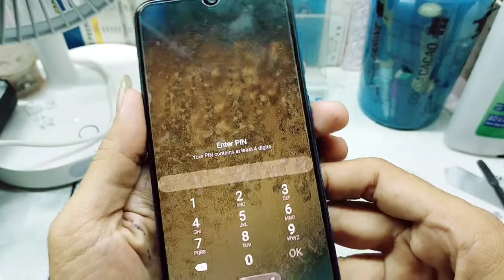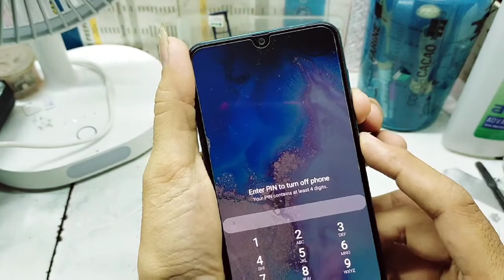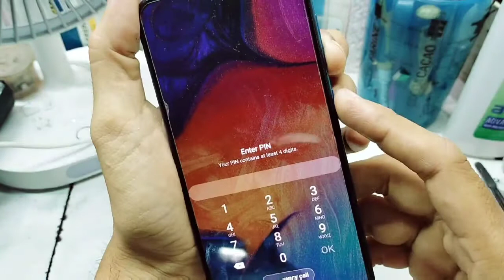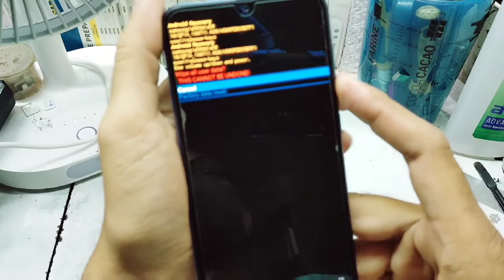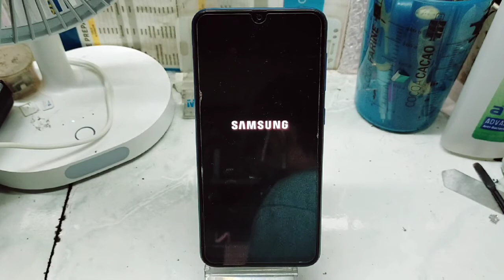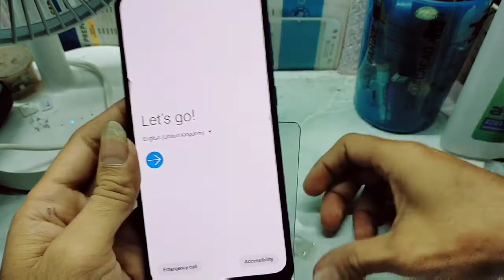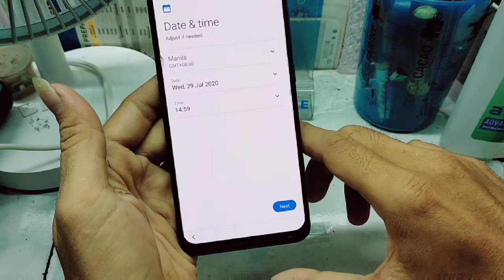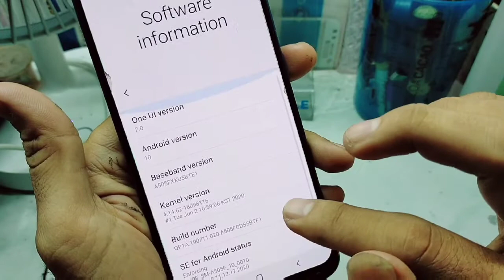SAMSUNG GALAXY A50 HARD RESET PASSWORD//WITHOUT GOOGLE ACCOUNT BYPASS